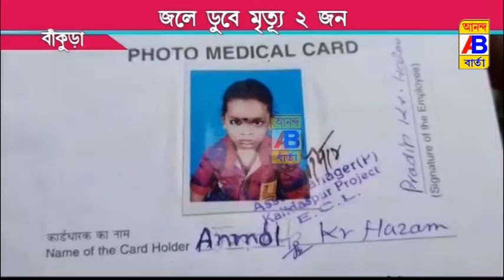জলে ডুবে মৃত্যু হল দুজনের